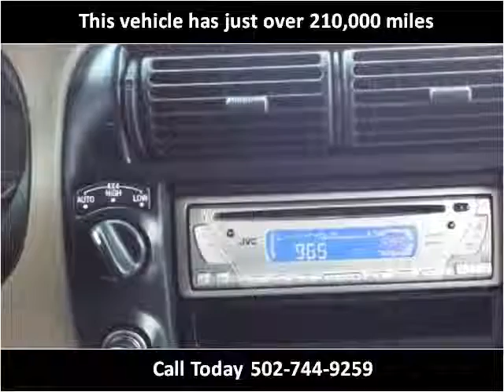1999 Ford Explorer Used Cars Louisville KY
This 1999 Ford Explorer is available from VA Quality Motors.